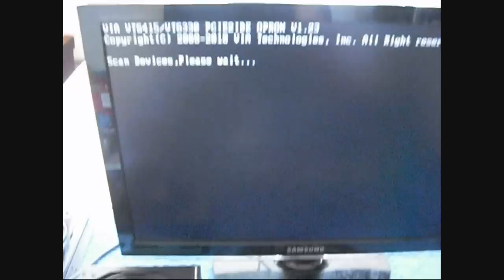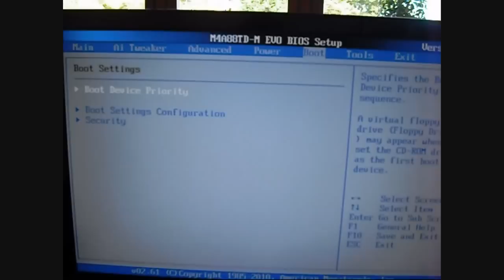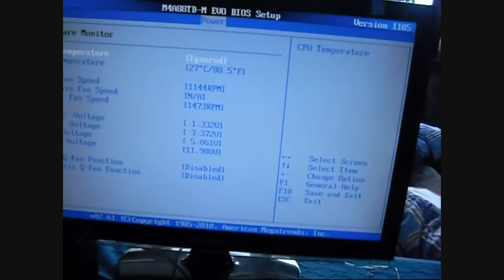ASUS M4A88TD-M Evo USB3.0 Testrun